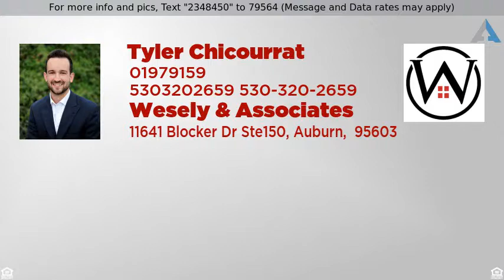Priced at $299,000 - 11675 Edgewood Road, Auburn, CA 95603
Bring your Imagination! This great starter home in

Bring your Imagination! This great starter home in Auburn has plenty of potential for sweat equity! Spacious 2 bedroom home located just minutes away from shopping, dining and entertainment! Some updates are already done: granite kitchen, updated bathroom, gorgeous wide-plank hardwood floors! AS-IS SALE, don't miss out on the opportunity to make this fixer-upper your dream home!